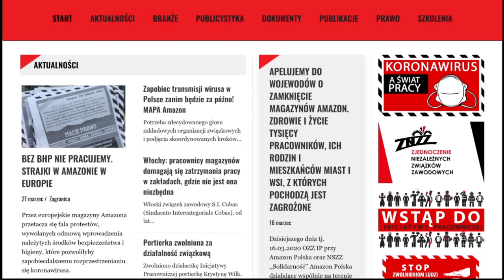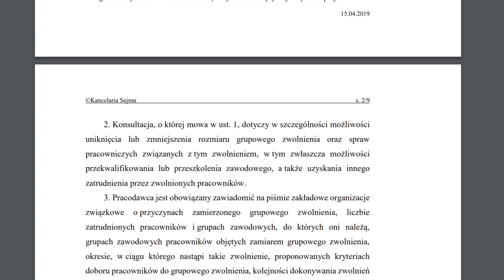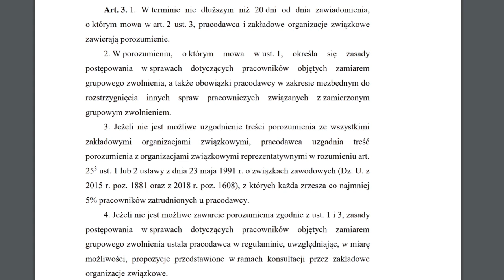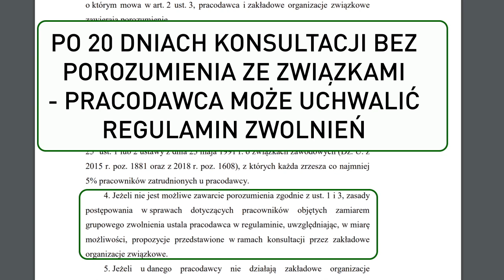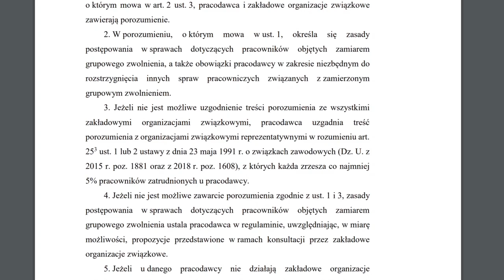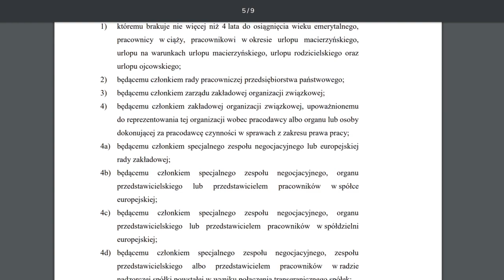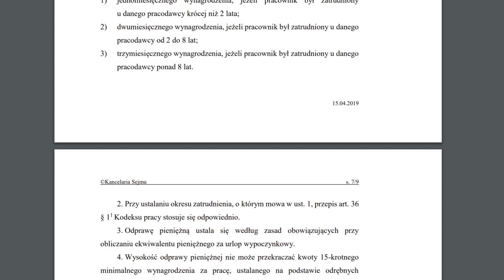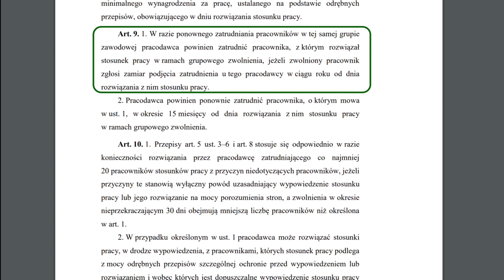Zwolnienia grupowe - MUSISZ TO WIEDZIEĆ!!!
Materiał poświęcony ustawie o szczególnych zasadach rozwiązywania z pracownikami stosunków pracy z przyczyn niedotyczących pracowników.

Autor: Michał Sobol grupa ds. prawnych OZZIP
Czyta: Ewa Barczak